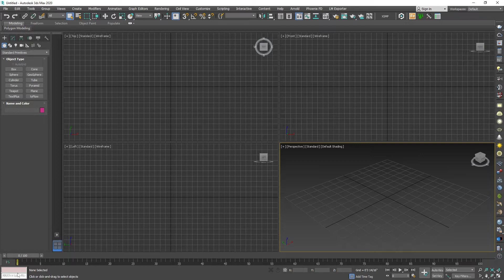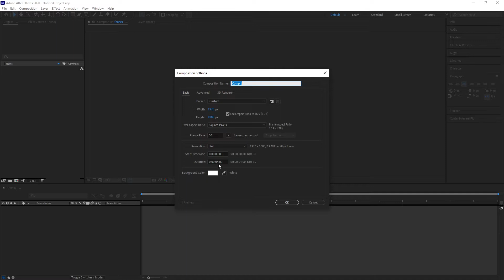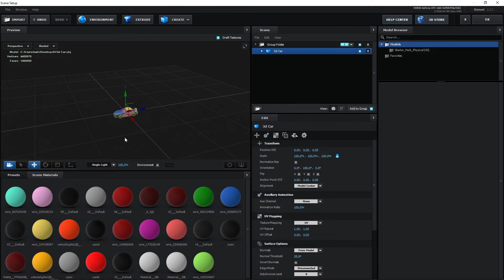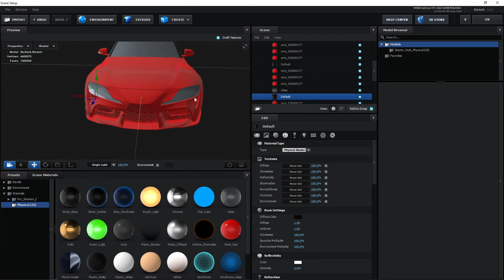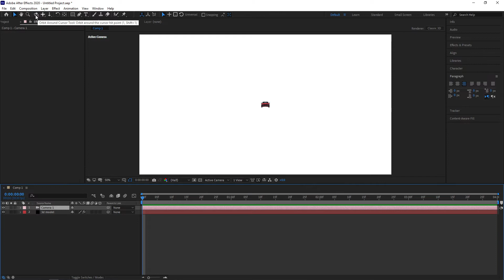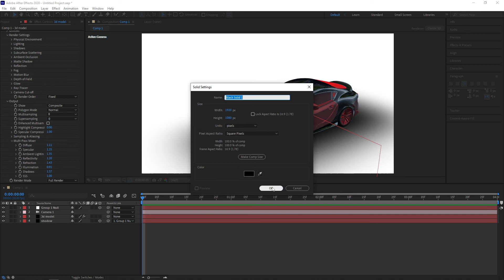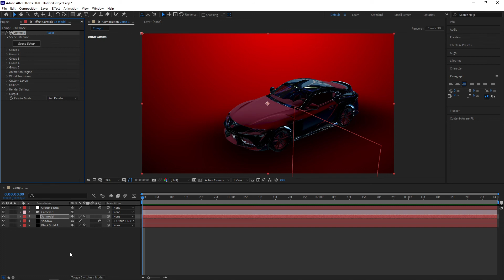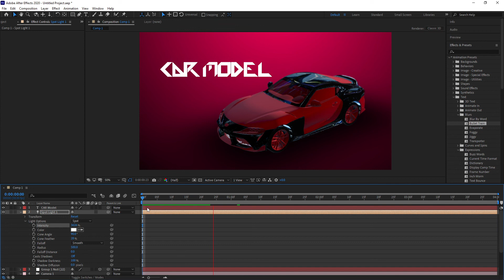3ds max to After effects Tutorial in tamil